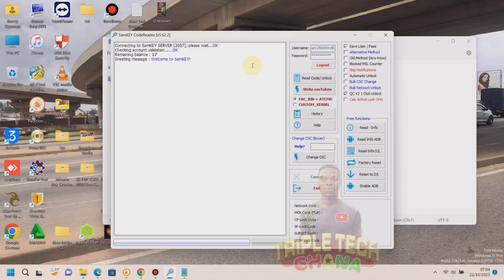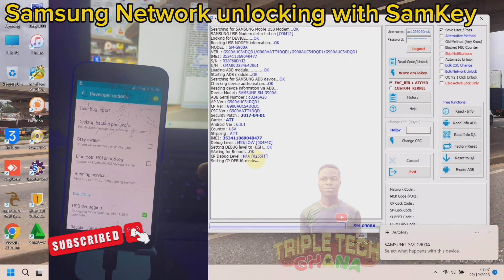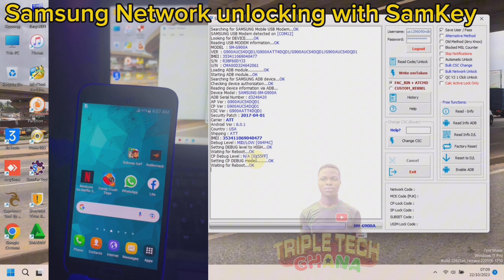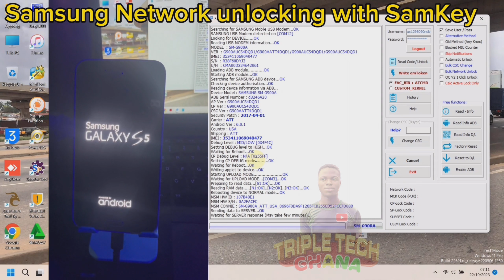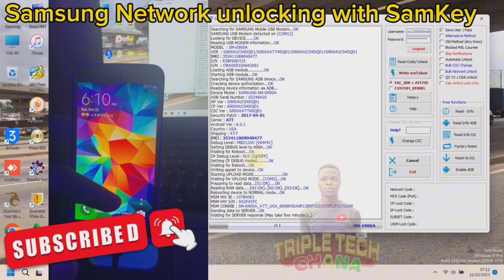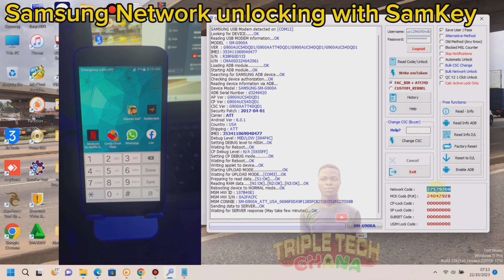Reading Network unlocking code in few minutes. SamKey Code Reader.Samsung,Motorola Network unlocking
for you Samsung, iPhone, Tecno, Itel, Infinix network unlocking in a few minutes . We can unlock carriers.
All our payments method is usdt binance, cheaper cash, Momo, Ecobank

We offer cable unlocking, remote unlocking and remote services

FREE REMOVE ICLOUD ACCOUNT FROM IPHONE WITHOUT PASSWORD. IOS 12 TO 17 SUPPORTED. SIMPLE STEPS, 2023

Quickly Bypass iPhone 5s, 6, 6 plus within 2 minutes using SMD ACTIVATOR. Support iOS 12.5.8

Fix iPhone 7 & 7 plus Passcode Disabled Ramdisk bypass iOS 15.7.9 with Unlock tool. EASY METHOD

TECNO SPARK10C, SPARK10, FRP BYPASS. TECNO KI5K FRP BYPASS WITH PC. ONE CLICK TOOL. 2023 UPDATE

Remove iCloud Account without password and No Data loss. Support all iOS version for iPhone 6 & X